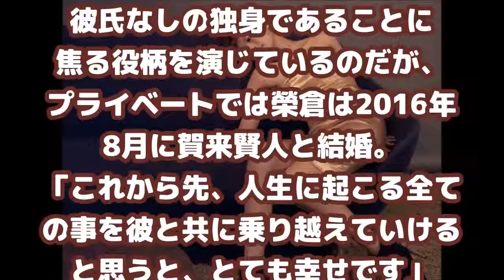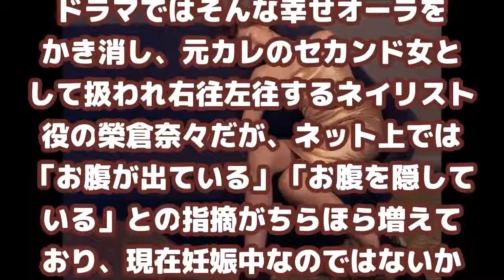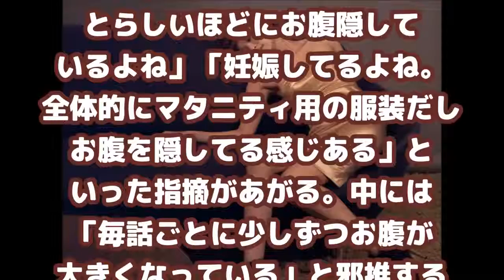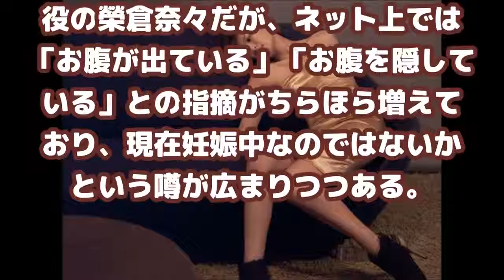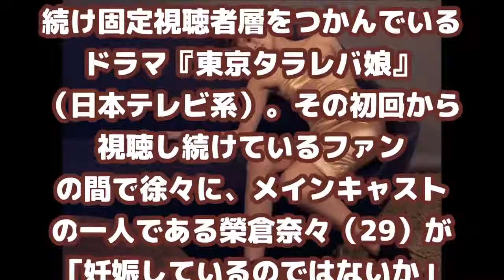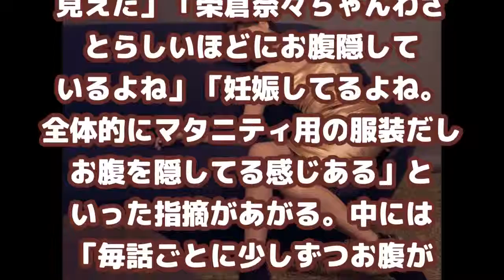Popular Videos - Nana Eikura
榮倉奈々に不都合な噂、身体の秘部が話題騒然！？

榮倉奈々さんが出演するナロンエースのCMです。